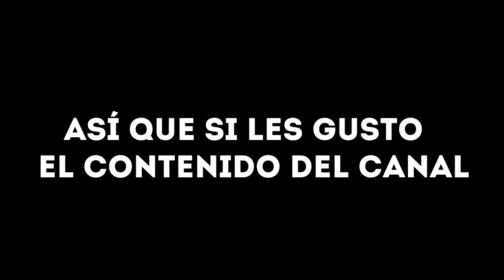TRAILER DEL CANAL | ELFRANCAPOX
Chicos me cambie de canal, aquí tienen el nuevo :)